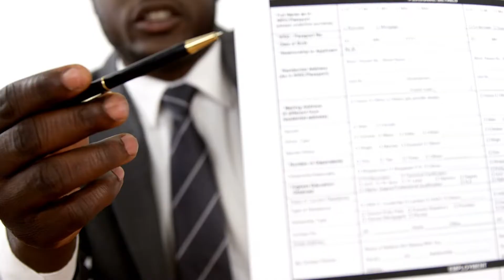Why Choose Us! | Meta Senior Insurance | Trusted Medicare and Life Insurance company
Toll-Free: 1-833-META-T65

About us:
We help seniors discover the purpose and the joy of everyday life. We are an independent agency headquartered in New Hampshire and licensed in all 50 states. We research the top 20 insurance companies and offer a variety of Medicare and Final expense life insurance options to our seniors to stay protected and enjoy their senior years.

Medicare has neither reviewed nor endorsed this information. Not connected with or endorsed by the United States government or the federal Medicare program.

This educational product was current when made public. Our information changes frequently; for the most up-to-date Medicare information, visit the links to source documents listed in this [article/brochure/webpage].

We prepared this educational product as a summary. This product isn’t a legal document and it doesn’t take the place of laws or regulations. Official Medicare Program legal guidance is contained in the relevant statutes, regulations, and rulings.